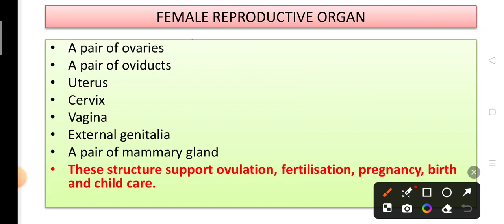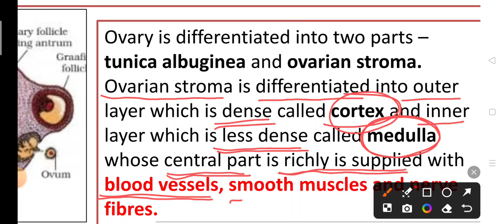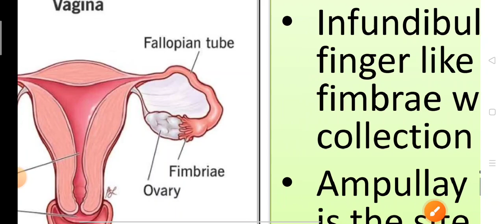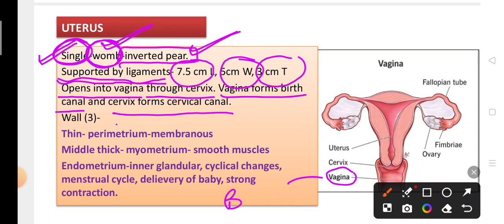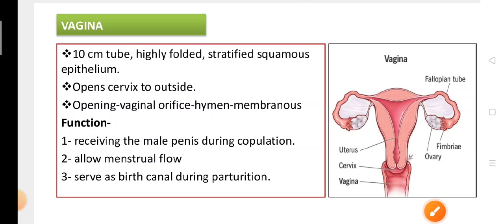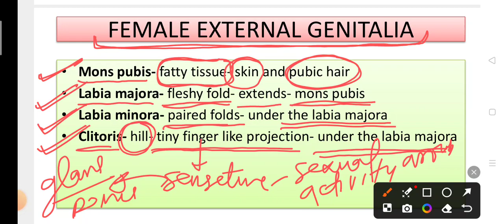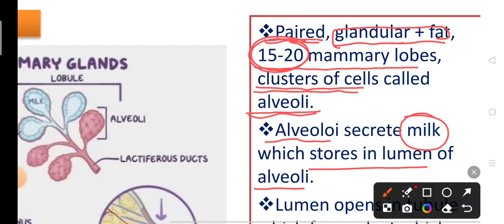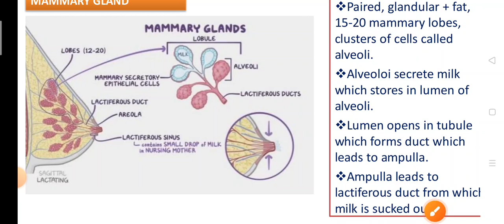Human reproduction | Female reproductive system| Biology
ovaries
oviduct
uterus
cervix
vagina
human reproduction class 12
neet biology
human reproduction neet
human reproduction neet 2022
human reproduction class 12 one shot revision
ncert biology class 12
human reproduction ncert highlights
human reproduction ncert reading
neet biology class 12
neet biology ncert
neet 2024